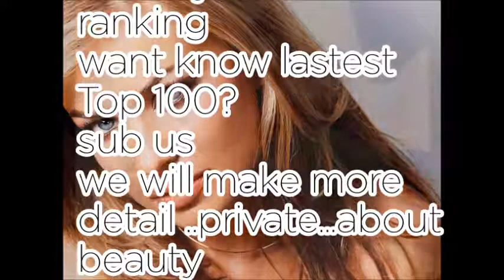World No1 Need You 10 - 7th September 2017